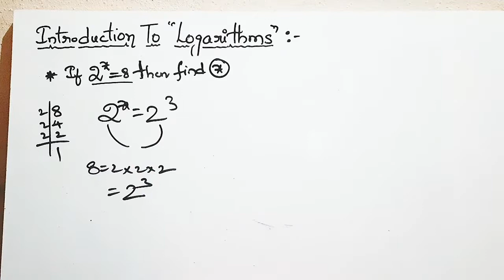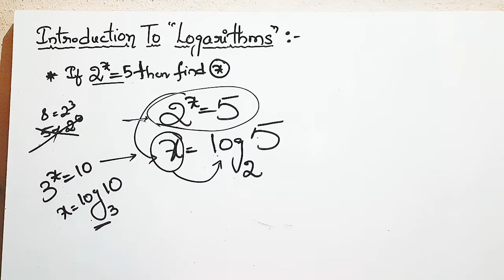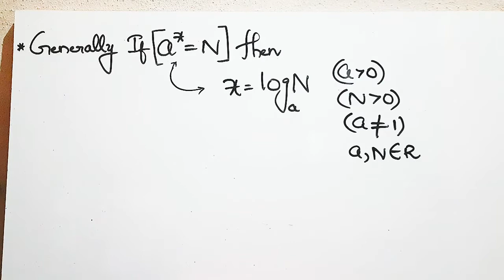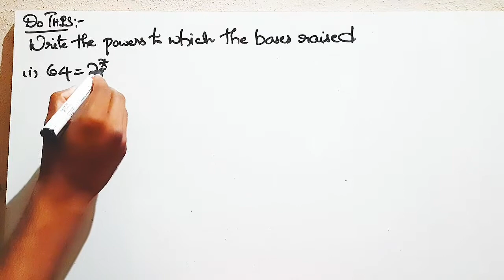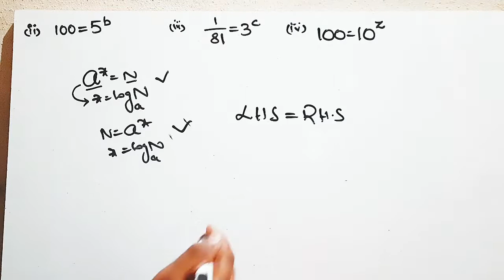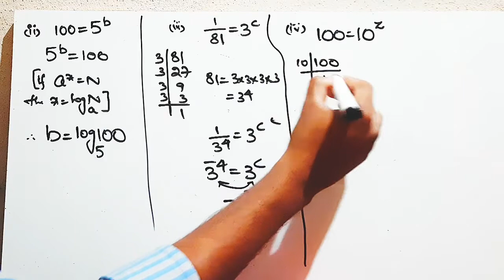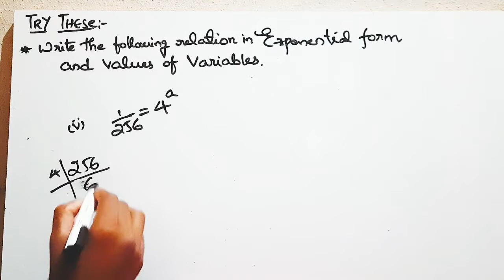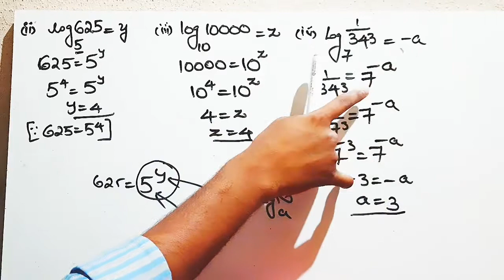logarithm | Logarithms class 10 |introduction to Logarithms | telugu | exercise -1.5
Real numbers class 10 (video-13)link:
Topic:
prove that 3 root 2 is irrational
prove that 1 by root 2 is irrational

Real numbers class 10 (video-12)link:
Topic:
prove that 6+root 2 is irrational
prove that 3+2 root 5 is irrational

Real numbers class 10 (video -11) link:
Topic:
prove that root 3+root5 is an irrational number
prove that root p+root q is an irrational number

Real numbers class 10 (video-10)link:
Topic:
Proof of irrational numbers
Prove that root 5 is irrational numbers

real numbers class 10 (video-9)link:
Topic:
Introduction to irrational numbers

real numbers class 10 (video-8) link:
Topic:
All exercise-1.3

real numbers class 10 (video-7) link:
Topic:
Rational numbers and their decimal expansions
Theorem -1.3,1.4,1.5

real numbers class 10 (video-6) link:
Topic:
HCF and LCM by prime factorization
Example-4,Dothis

real numbers class 10 (video-5) link:
Topic:
Fundamental theorem of arithmetic
Exercise-1.2(question no:4,5)

real numbers class 10 ( video -4) link :
Topic:
Prime factorisation
Example-3
Exercise1.2 (question no:3)

real numbers class 10 (video -3) link:
Topic:
Euclid division lemma

real numbers class 10 (video-2) link:
Topic:
Example-1,2(euclid division lemma)

10th class maths chapter 1 logarithms in english
Logarithm problems for class 10 ssc

Thank you watching friends
keep supporting